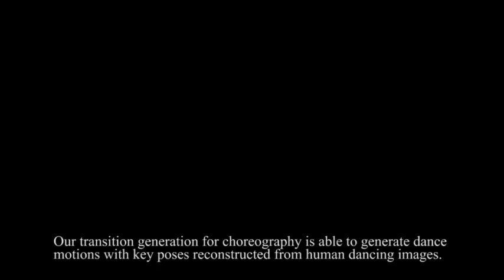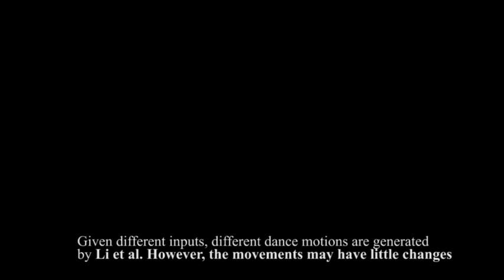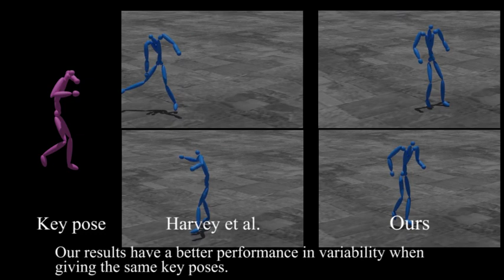Keyframe Control of Music-driven 3D Dance Generation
Zhipeng Yang#, Yu-Hui Wen#, Shu-Yu Chen, Xiao Liu, Yuan Gao, Yong-Jin Liu*, Lin Gao*, Hongbo Fu
IEEE Transactions on Visualization and Computer Graphics (IEEE TVCG)